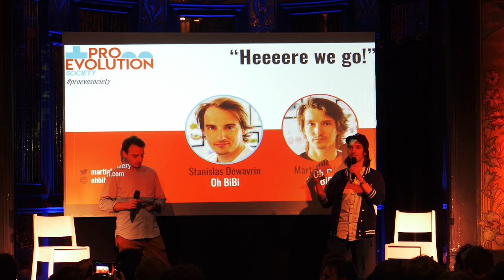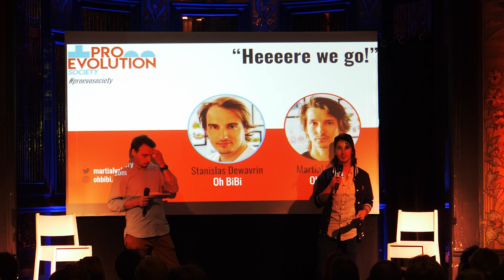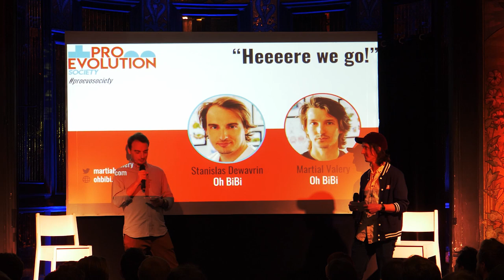Welcome to the Pro Evolution Society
Presented by Fleur Pellerin from Korelya Capital, Stanislas Dewavrin and Martial Valery from Oh BiBi